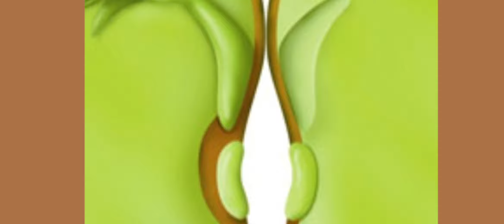AGR122 (MONOCOT & DICOT)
Hi guys!! This my video about differences between monocot and dicot.